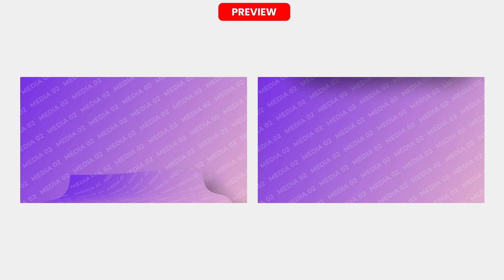Page Turn Transition: (MOGRT) Premiere Pro transition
This is a set of 10 unique Page turn transitions which is very easy to use. It supports all popular social media resolutions as well.

FEATURES
• RESOLUTION :1920x1080p, 1080x1920p, 1080x1350p, 1080x1080p
• PLACEHOLDER : 10 Transitions
• PLUG-INS : No plug-ins required
• TUTORIAL : Easy to understand video tutorial included

Not included:
1) Music is not included
2) Demo images are not included.